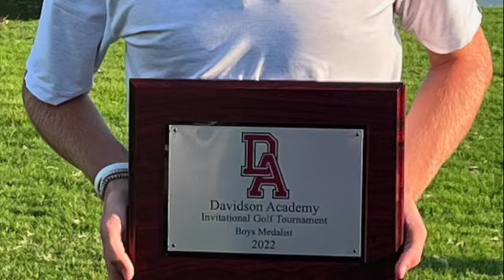Tyler Williamson 2023 Intro SD 480p